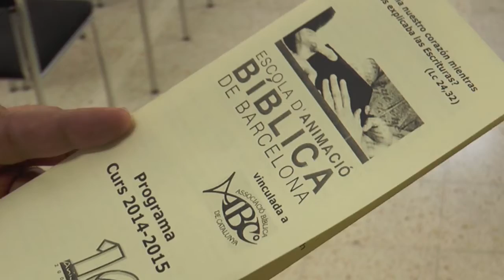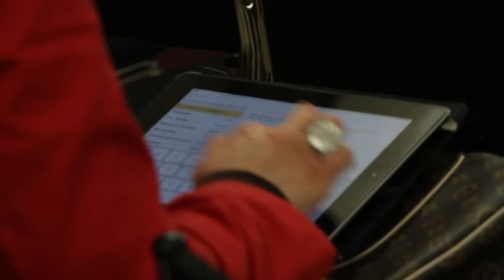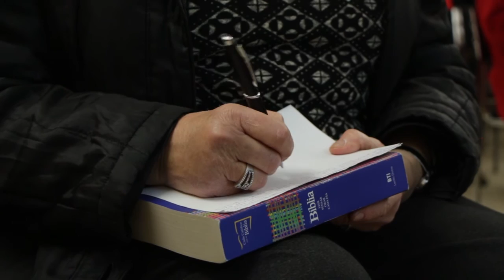Quique Fernández: "Nosaltres som un servei obert a tothom"